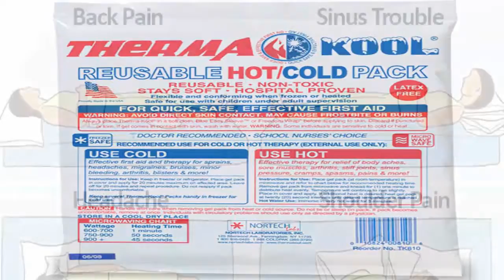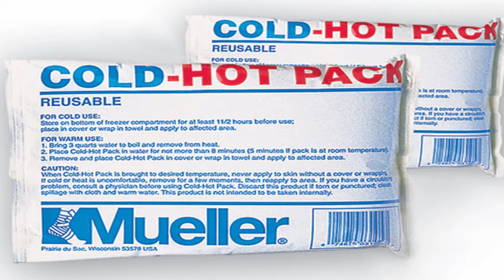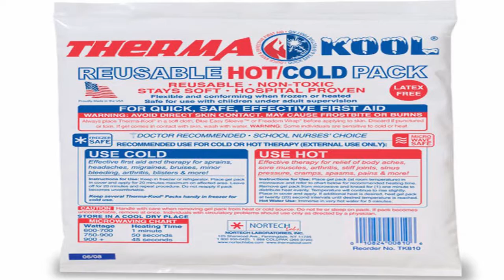6 tips to release back pain | health care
6 tips to release back pain | health care